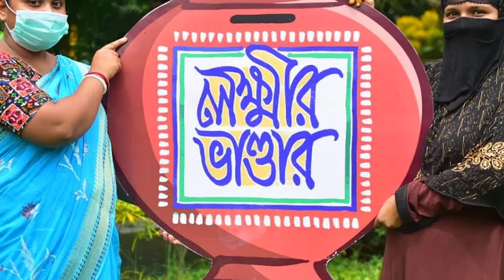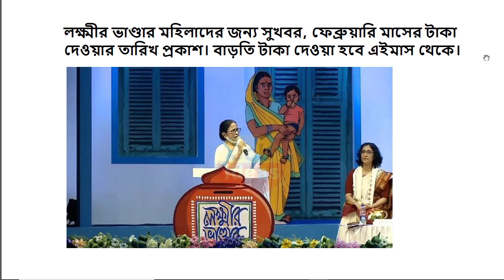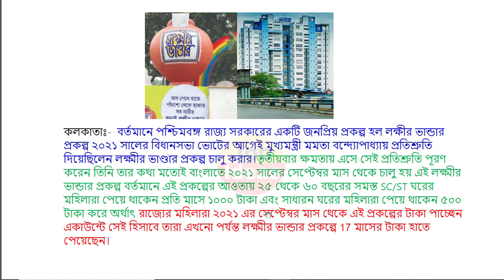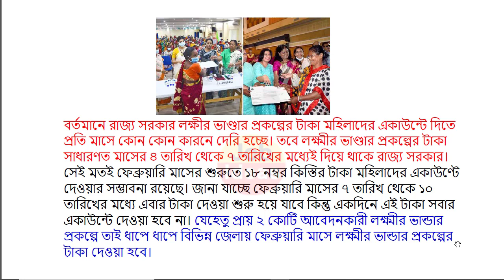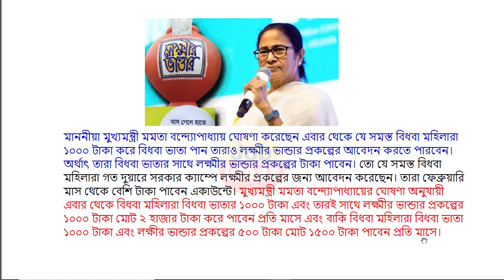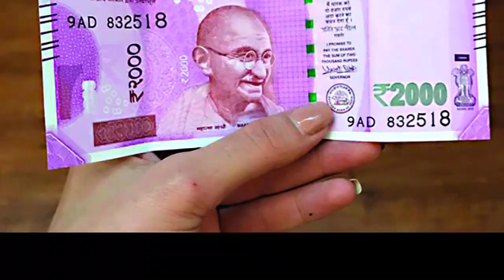Lokkhi Bhandar Big Breaking News | Lokkhi Bhandar Payment Update | Lokkhi Bhandar Today News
লক্ষীর ভান্ডার
lokhir bhandar
lokhir bhandar
লক্ষীর ভান্ডার
lokkhi bhandar
lakshmir bhandar